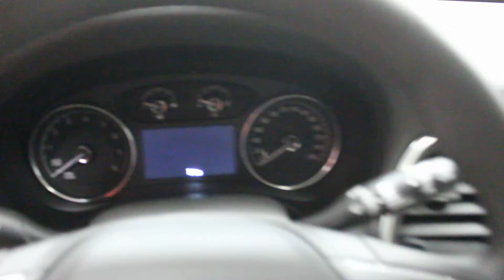2019 Buick Enclave Essence AWD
Sunroof, Navigation, Trailering Package, 20 inch Aluminum Wheels!

Hurry in, the Experience a Buick sales event is now on!

The Buick Enclave is a great option for families wanting rich luxury and SUV seating without the hassle of a huge vehicle with a matching price tag.

This 2019 Buick Enclave is a full-size crossover SUV with ample space for passengers and cargo and plenty of luxury appointments. It offers three rows of seating and an exceptionally quiet ride for an SUV plus the bonus of a family-friendly price. If you're looking for an alternative to expensive luxury SUVs from the import brands, check out the Buick Enclave.

This red quartz tintcoat SUV has an automatic transmission and is powered by a 302HP 3.6L V6 Cylinder Engine.

Our Enclave's trim level is Essence. This entry level Buick Enclave was built for luxury. Interior convenience and comfort comes from blind spot monitoring with lane change alert and rear cross traffic alert, rear parking assistance, customizable Driver Information Centre with colour display, 4G WiFi, active noise cancellation, Buick Connected Access with OnStar capability, heated power front seats, auto dimming rear view mirror, hands free keyless entry, rear view camera, remote start, leather steering wheel with audio and cruise controls, and rear climate controls while an infotainment system with an 8 inch touchscreen, Apple CarPlay and Android Auto, Siri Eyes Free and voice recognition, SiriusXM, Bluetooth, and USB and aux jacks keep you connected. This Enclave also has impeccable exterior style, dual exhaust outlet, aluminum wheels, hands free power programmable liftgate heated power side mirrors with turn signals, and LED lighting. This vehicle has been upgraded with the following features: Sunroof, Navigation, Trailering Package, 20 Inch Aluminum Wheels.

Total cash rebate of $650 is reflected in the price. Credit includes $650 Delivery Allowance. Incentives expire 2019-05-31. See dealer for details.